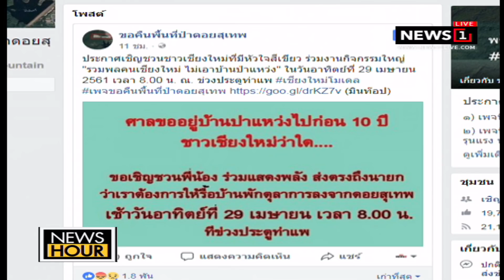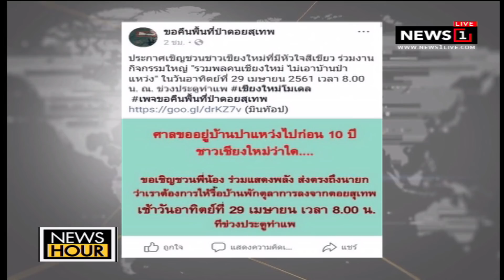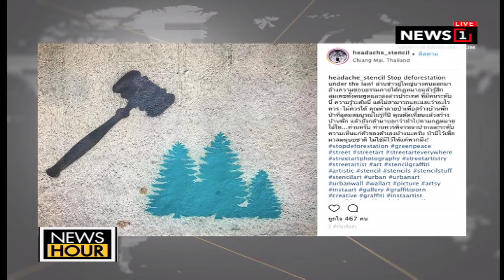ผูกผ้าสีเขียวทวงคืนพื้นที่ป่าดอยสุเทพ : News Hour(ช่วงที่3) 24/04/2018